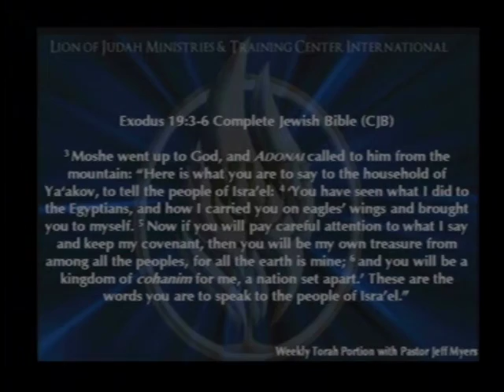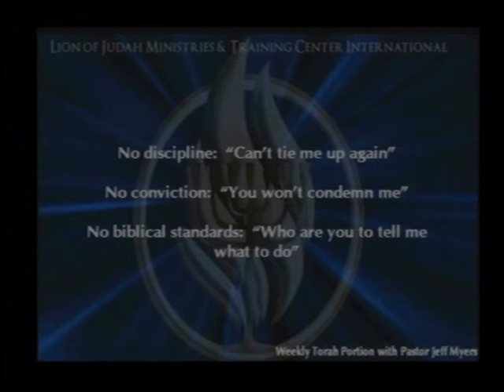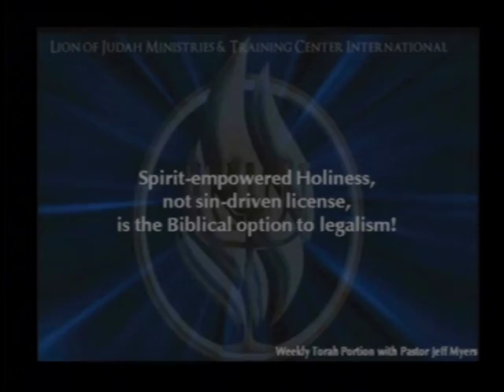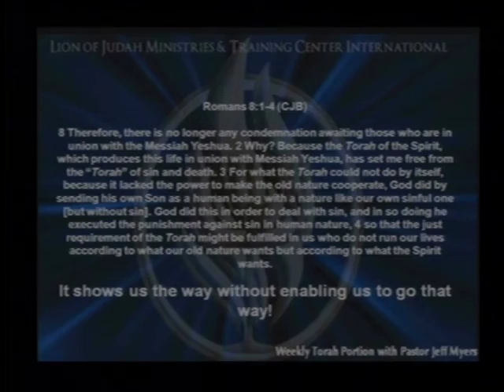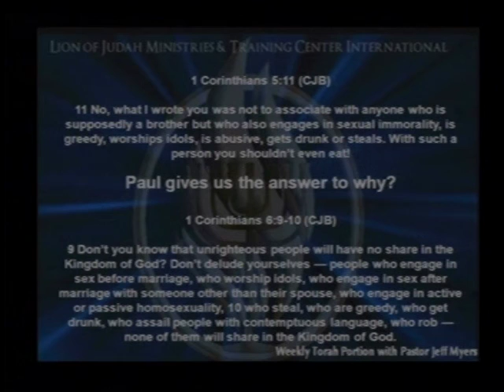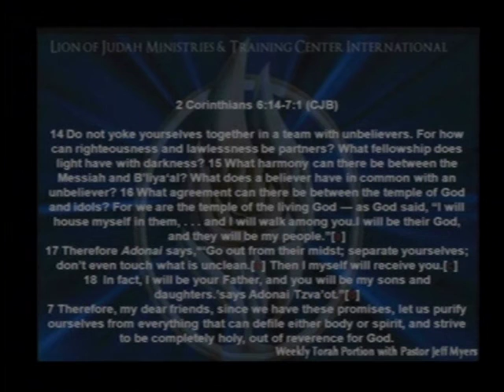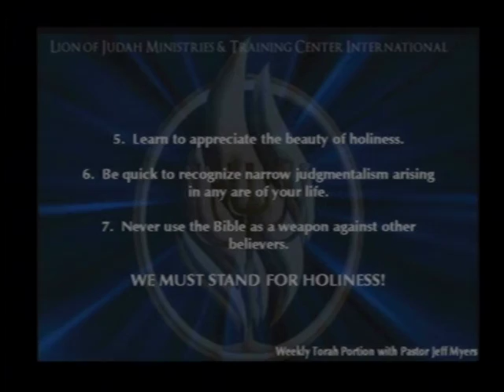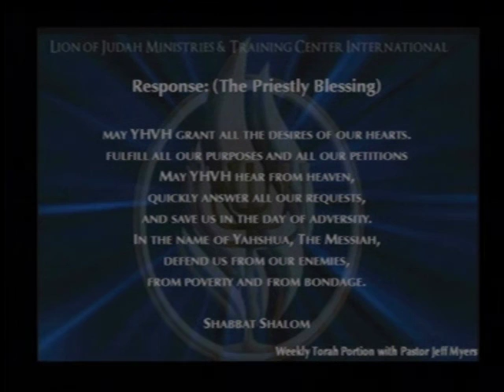Torah Portion: Yitro (Holiness Vs. License and Legalism) The Call to Holiness: Lesson 15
2-15-20